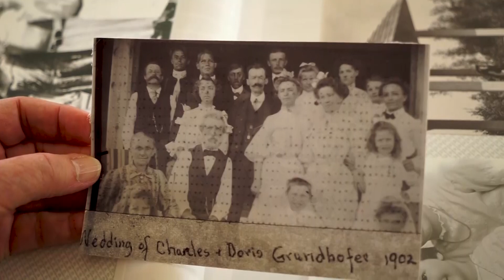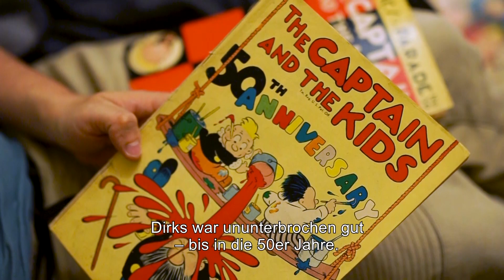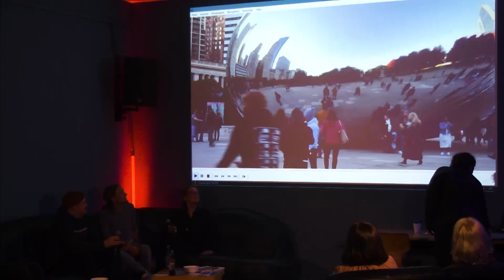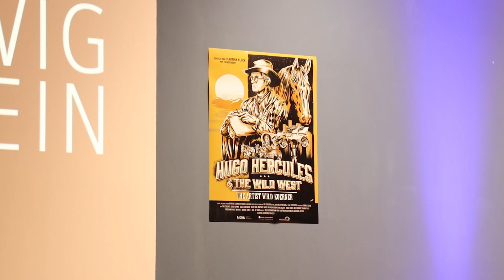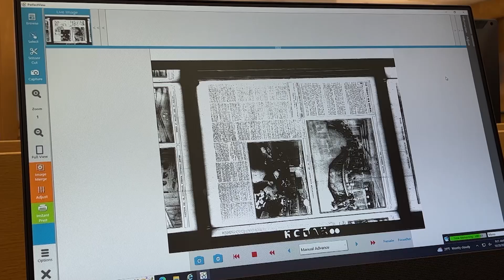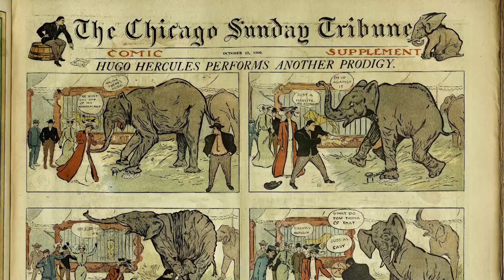Talk zu HUGO HERCULES mit Martina Fluck und Tim Eckhorst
Zu sehen ist ein Gespräch mit Martina Fluck und Tim Eckhorst über ihren Film "Hugo Hercules", der sich noch in der Fertigstellung befindet und hoffentlich nächstes Jahr beim Filmfest zu sehen sein wird.